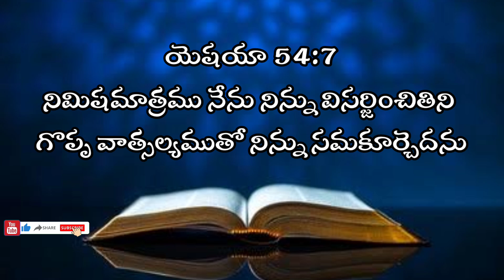Today God promise, Telugu Christian messages latest Christian messages Telugu Christian messages